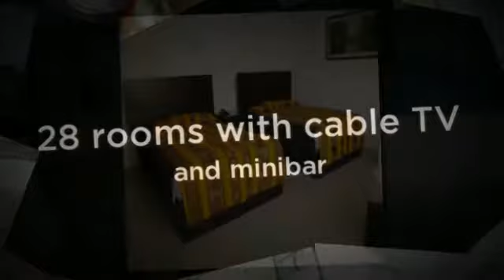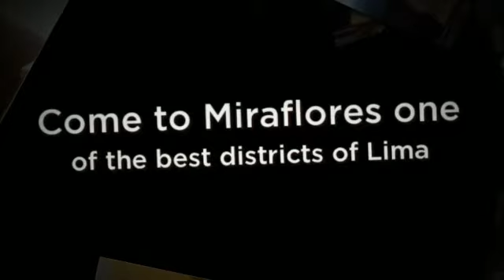Hotel Miraflores Lodge en Miraflores (Lima)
Hotel Miraflores Lodge es un hotel de tres estrellas emplazado en una antigua casa, situada en el distrito de Miraflores. Toda la zona está llena de lugares con locales de todo tipo y para todos los gustos. En sus habitaciones tendrás todo lo necesario además de motivos típicos peruanos.

Algunos servicios que ofrece el alojamiento:

- Minibar en las habitaciones
- Wi-fi gratuito

Sobre Miraflores:

Miraflores es un distrito de Lima muy famoso por albergar algunas de las mejores playas de toda la capital peruana. Este barrio es uno de los más ricos de la ciudad y cuenta con un gran desarrollo turístico en cuanto a atractivos y estructuras.

Cuenta con numerosos museos relacionados con la historia y el arte como la Casa Museo Ricardo Palma, Sala Museo Oro del Perú o el Museo de Sitio. Además, en Miraflores podrás visitar uno de los mayores restos arqueológicos de la cultura Lima: Huaca Pucllana.

Miraflores es un barrio animado y lleno de zonas comerciales y centros de ocio donde poder realizar numerosas compras como el centro comercial Larcomar. También posee bellos parques donde podrás dar paseos y calles temáticas como la calle de las pizzas, especializada en cocina italiana.

Miraflores goza de 5 kilómetros de costa repartidos en 8 playas. Hay playas para todos los gustos, desde zonas para surfistas y deportes náuticos hasta franjas costeras perfectas para bañistas y pescadores. Para los más aventureros, Miraflores también cuenta con una serie de bellos acantilados verdes que hacen la llamada Costa Verde.

Una idea: visita el parque Kennedy, donde podrás encontrar puestos llenos de artesanías locales a muy buen precio.

About Hotel Miraflores Lodge:

Hotel Miraflores Lodge is a three star hotel, housed in an ancient building, located in the district of Miraflores. There are all kinds of premises for different tastes in the area. Every room, decorated with Peruvian ornaments, has everything you need for a comfortable stay.

About Miraflores:

Miraflores is a district of Lima, that has the best beaches of the Peruvian capital. It is one of the richest neighbourhoods of the city, with a growing development of the tourism industry.

It has a wide number of historic and artistic museums, such as the Casa Museo Ricardo Palma, Sala Museo Oro del Peru or the Museo de Sitio. You can also visit one of the biggest archaelogical remains of the Lima culture: Huaca Pucllana.

Miraflores is a lively neighbourhood, full of commercial areas and leisure centres, for example the Shopping Center Larcomar. It will surprise you with its beautiful parks, where you can go for a walk, or its distinguished thematic streets, for example Pizza Street, specialized in Italian Cuisine.

Miraflores has about 5km. of coastline that brings you 8 spectacular beaches. There are beaches for different tastes: wide zones for surfers and water sports lovers, amazing coastlines, ideal for swimmers and fishermen. For the most adventurous Miraflores offers magnificent green cliffs, that forms the Costa Verde.

One idea: do not miss visiting the Kennedy Park with multiple stalls with traditional handicrafts at affordable prices.